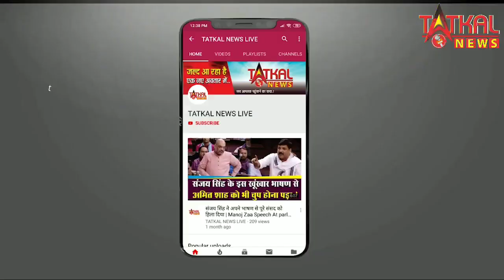की पेहल की सभी व्यापारि वर्ग की हो मुफ्त कोरोना जाँच || TatkalNewslive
नागपुर NMC की पेहल की सभी व्यापारि वर्ग की हो मुफ्त कोरोना जाँच ||